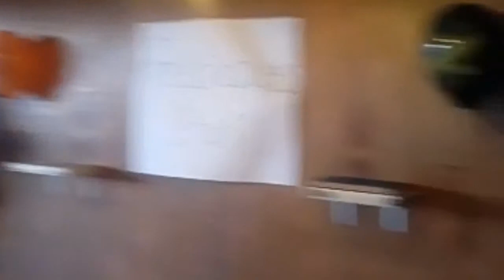SORPRENDIENDOME EN MI GRADUACIÓN.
No olviden escribirse a nuestro canal y darle me gusta!